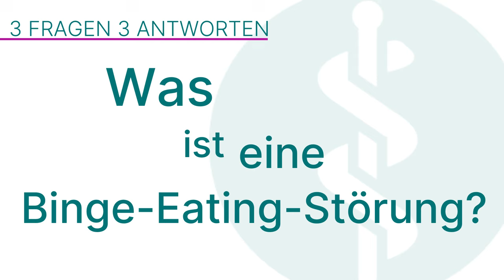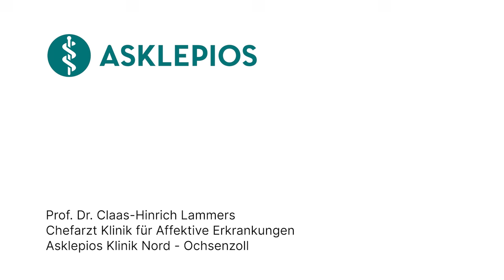Binge-Eating-Störung: 3 Fragen 3 Antworten | Asklepios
Bei der Binge-Eating-Störung essen Betroffene große Mengen in kurzer Zeit und fühlen sich danach oft schuldig oder beschämt. Im Gegensatz zur Bulimie wird das Essen nicht erbrochen. Diese Störung kann zu gesundheitlichen Problemen wie Übergewicht oder Diabetes führen. Prof. Dr. Claas-Hinrich Lammers, Chefarzt der Klinik für Affektive Erkrankungen an der Asklepios Klinik Nord – Ochsenzoll erklärt, was eine Binge-Eating-Störung ist, welche Folgen sie hat und wie man sie behandeln kann.